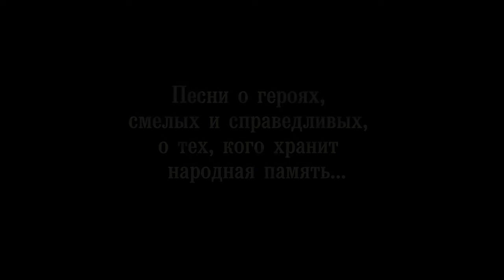Ян Жижка — народный герой.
В рамках проекта «Земля и свобода», Илья Ахрамеев исполнил песню про Яна Жижку — чешского национального героя.
Для тех кто желает оказать помощь в выпуске видеоматериалов посвященных русской народной культуре (выступления, лекции, беседы о народной музыке, безплатные занятия по гуслям и др.):